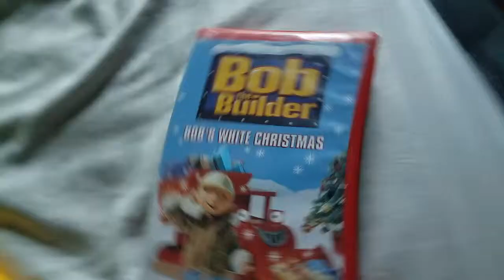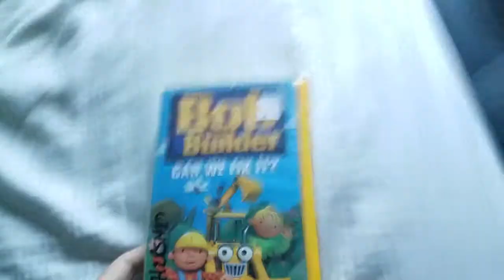Bob the builder vhs collection